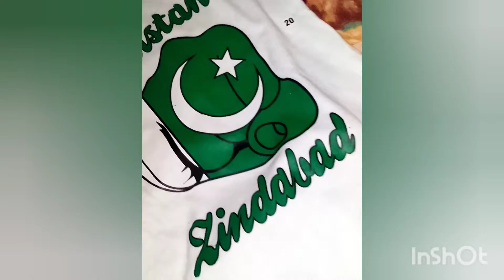meri family ki 14 august ki shopping/Goshi kitchen and vlogs